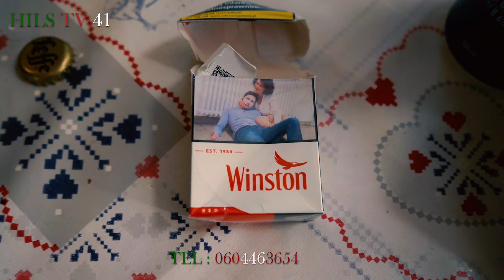UN DIMANCHE A BLOIS - AVEC LES GRAND PLAYBOY